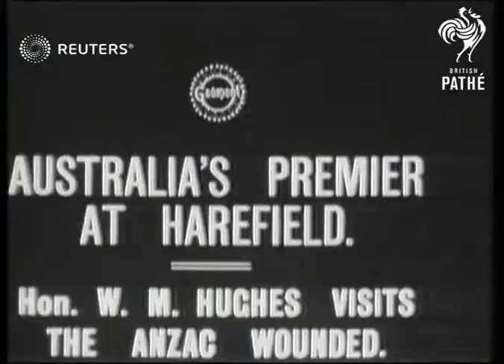Premier Hughes at Harefield (1916)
Australian Prime Minister William Morris Hughes visits ANZAC wounded at Harefield

Full Description:

SLATE INFORMATION: Australia's Premier at Harefield

ENGLAND: Harefield:
EXT

Title: Hon. W.M. Hughes visits the Anzac wounded.

(7ft)

GV. Mr. Hughes car arriving.

(40ft)

GV. Mr. Hughes accompanied by officials leaving building walks along path. Pauses to to speak to wounded.

(69ft)

SCU. side view Hughes talking to patient in bed.

Personalities - Politicians, Military - Injured, Great Britain, New Zealand

dignitaries, hospital, wounded, Australian soldiers, Australian Army, New Zealand Army, casualty, casualties, dressing station
Background: Australian Prime Minister William Morris Hughes visits ANZAC wounded at Harefield